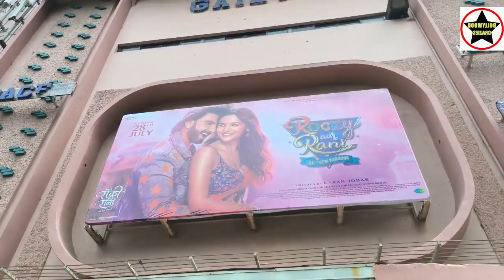Rocky Aur Rani Kii Prem Kahaani Movie Huge Public Line Day 10 At Gaiety Galaxy Theatre In Mumbai